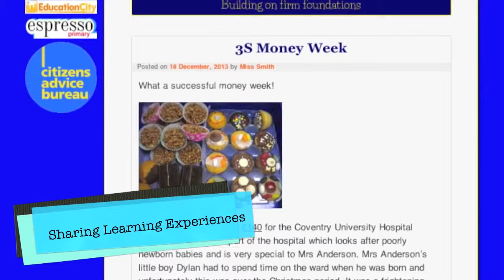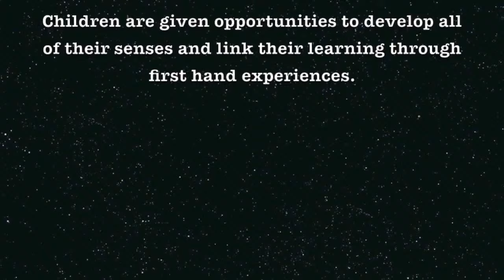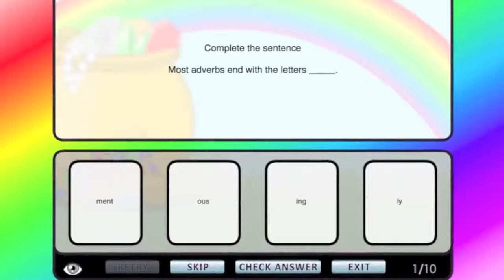Broad Heath Primary School: 3rd Millennium Learning Award video